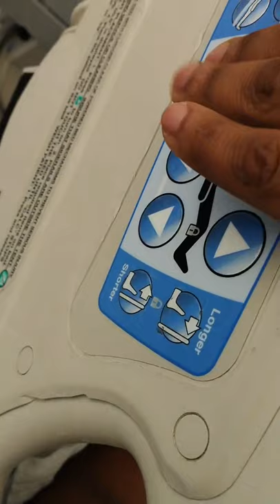My 2nd Surgery At The Hospital For My Broken Leg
when I first broke my leg the doctors fixed and external fixation on my leg. the second surgery took place where they removed the external fixation and put an internal fixation which is plates and screws inside of my leg. Here is a video just a few days after that surgery. there's a lawsuit that's happening behind my injury.

I've been trying to get the police report (video for two and a half weeks every time I called they told me that they can't find it. go figure huh? police reports are supposed to be completed within 3 to 5 days why has it taken 2 and 1/2 weeks from mines to be completed? The officer on the phone even told me that the police listed me as the driver so with that said I think they're trying to stop me from winning a lawsuit or they just want to throw wrench in my whole s*** because I've had so much runnins and so much fights against their corruption that now when I'm on the victims end they don't want to help me.